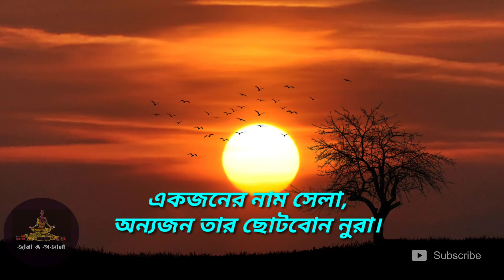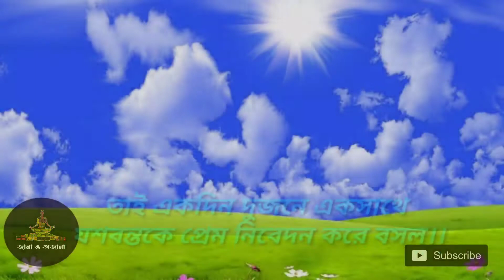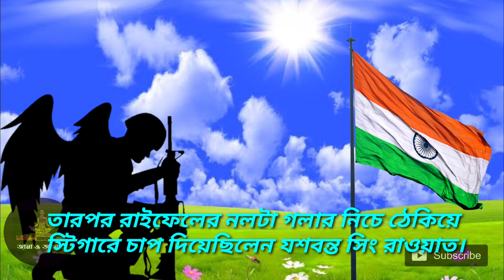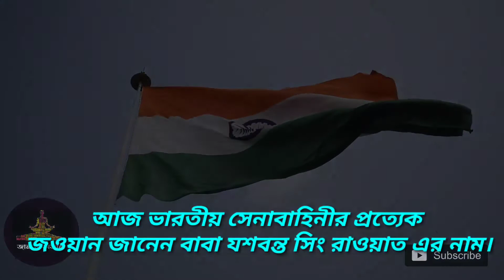Jaswant Singh Rawat Real Story I 72 hours: martyr who never died II Life is Beauitiful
Jaswant  Singh Rawat Real Story

72 hours: martyr who never died

Rifleman Jaswant Singh Rawat was serving in the 4th battalion, 4th Garhwal Rifles on 17 November 1962 during the Battle of Nuranang.

Birth name Jaswant Singh Rawat

Baryun, British Garhwal District, United Provinces, British Indian Empire (present-day Pauri Garhwal District, Uttarakhand, India)

Nuranang, North-East Frontier Agency, India (present-day Arunachal Pradesh, India)

Allegiance India Republic of India

Service/branch  Indian Army

Years of service 1

Rank Rifleman

Unit 4th Garhwal Rifles

Battles/wars Sino-Indian War

Awards Maha Vir Chakra

jaswant singh rawat,#72 hours,
battle of nuranang,
#72 hours,
#72 hours movie,
#72 hours trailer,
#72 hours movie jaswant singh rawat full movie,
#72 hours movie scene,
patriotic movies,
the forgotten army,
jaswant singh rawat ghost,
jaswant singh rawat and noora,
jaswant singh rawat statue in china,
jaswant singh rawat temple,
jaswant singh rawat love story,
jaswant singh rawat still alive,